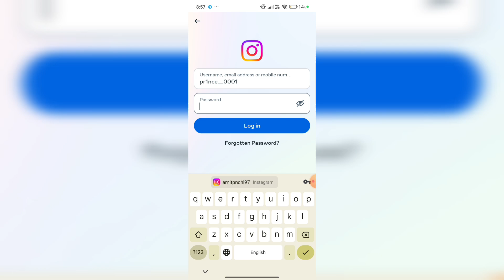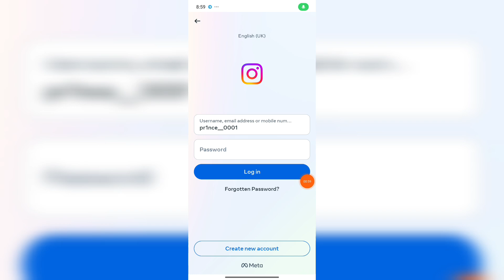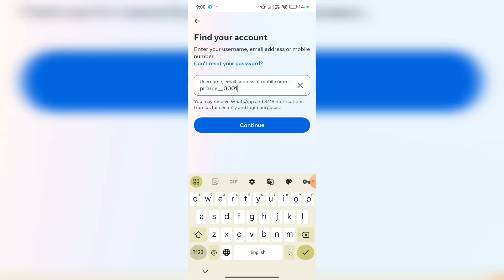Instagram Incorrect Password Problem Fix✅ || Instagram Incorrect Password Error Kaise Theek Kare